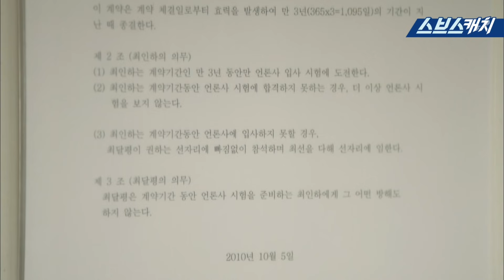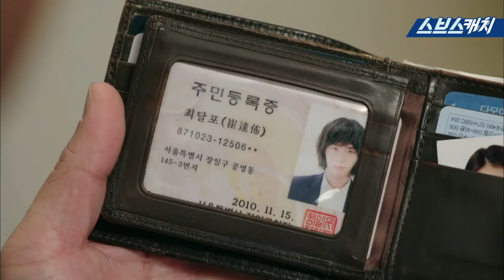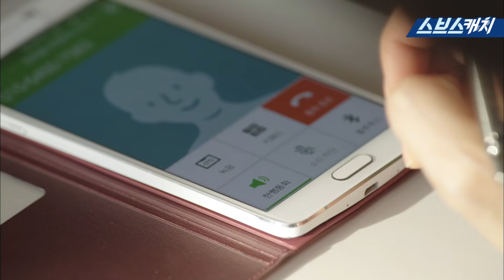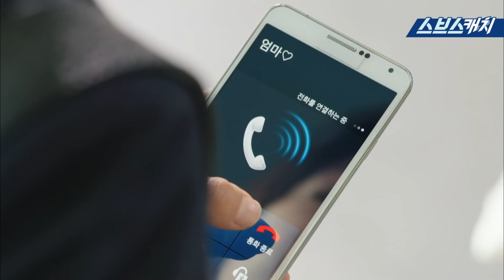"늑대가 돼서 제대로 짖어드리죠" 복수를 위해 기자가 되기로 결심한 이종석!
다시보는 〈피노키오〉 명장면
"늑대가 돼서 제대로 짖어드리죠" 복수를 위해
기자가 되기로 결심한 이종석!